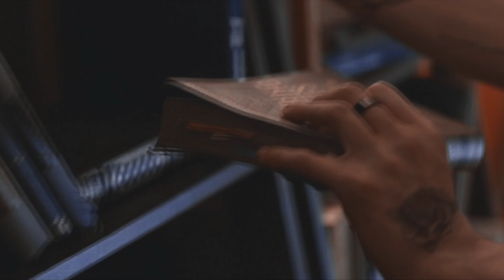Hardin and Tessa || I just wanted to say sorry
꧁Last year I thought I was at my best,
but I seemed to have misplaced my head.
Like the night that I left you a mess,
and you called me and begged "come back",
 but I never did.
No, I never did.
I just wanted to say sorry for that. ꧂

| [ ENGLISH & PORTUGUESE subtitles: !!]

TIME SPEND ON IT:  i lost the count
PROGRAM: Sony Vegas Pro 14
SONG: Mat Kerekes - May
COLORING: kingdon18
FANDOM: After movies